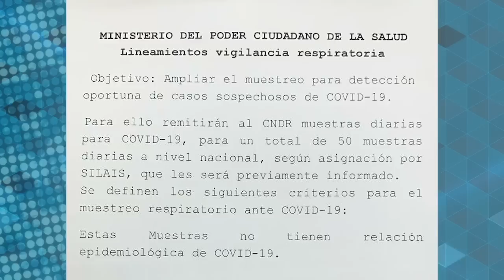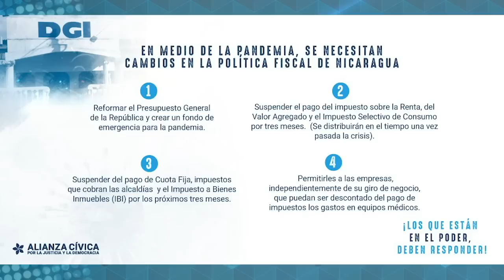Dora María Téllez: Ortega ha engañado a sus partidarios sobre covid-19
La exministra de Salud durante el Gobierno sandinista en los años 80, Dora María Téllez, asegura que la crisis de la covid-19 ya está erosionando el poder de la dictadura de Daniel Ortega.